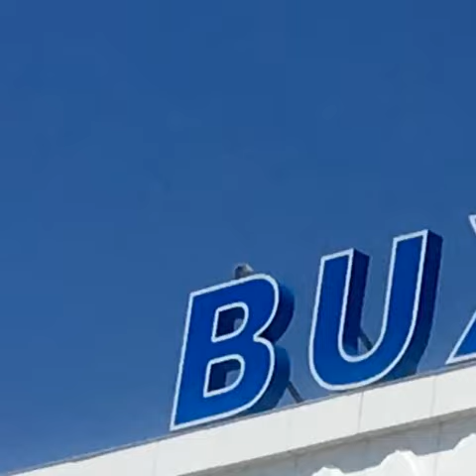Kurztrip nach Uzbekistan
Samarkand und Bukhara sind sehr beeindruckende Städte an der Seidenstrasse